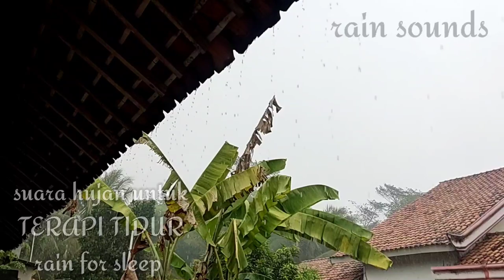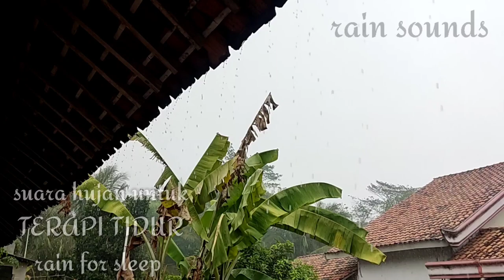suara hujan pengantar tidur